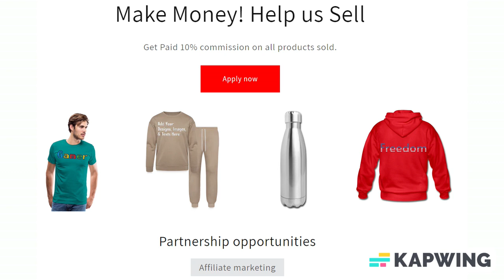Customizable Baseball Cap add your own photos, images, designs, quotes, texts and more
Customize your Baseball Cap with your own photos, images, designs, quotes and more for just $5.00! Also choose from over 50,000 free premade designs, from many different categories as well. Apparel/Accessories and Customized products or from the customizer, Fulfillment takes 2–7 business days to ship and arrive.

This 5-panel, flexfit, low-profile baseball cap is a great wear. It's perfect for teams or individuals, for the field or the street. The addition of spandex to the material makes for a form-fit, and the extras like a sewn-in sweatband and embroidered ventilation holes make this piece a smart buy.

*Brand: Flexfit
*97% Cotton/3% Spandex
*Structured, firm front panel with low, flexible fit
*5-panel cap with reinforced pro-stitching throughout
*embroidered eyelets for ventilation
*Matching color undervisor
*Imported; processed and printed in the USA

About us